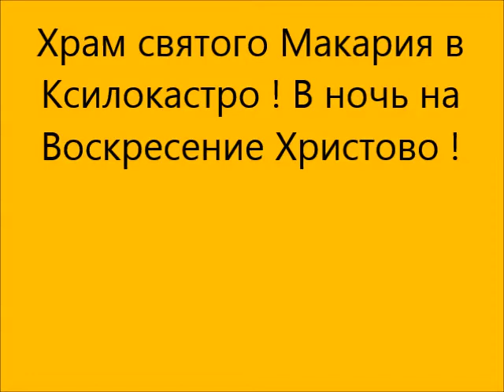ПАСХА 2015 ГРЕЦИЯ Храм св.Макария в Ксилокастро ! В ночь на Воскресение Христово !